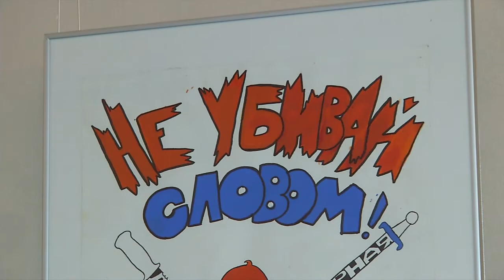В музее «Искусство Омска» открылась выставка детского конкурса социальной рекламы «Омская линия»